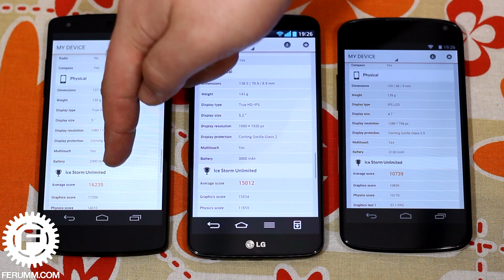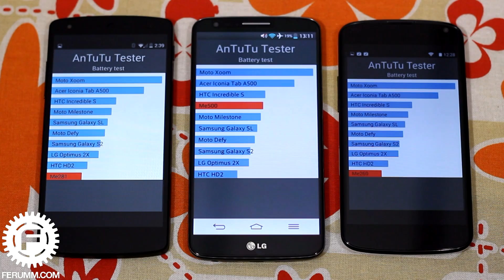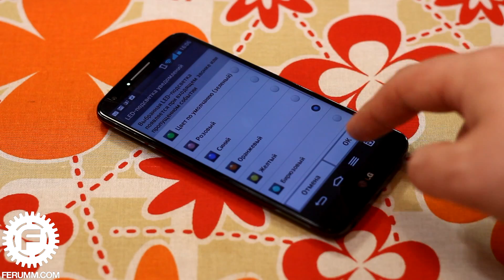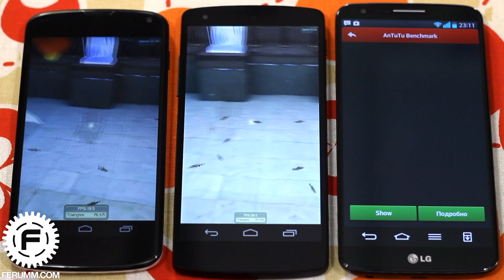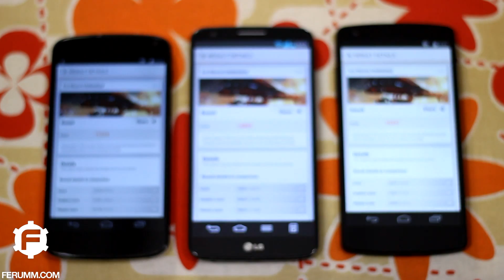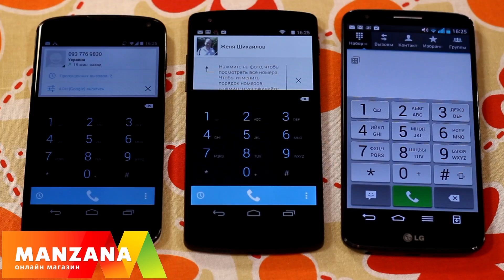Nexus 5 vs LG G2 vs Nexus 4 подробное сравнение. Все плюсы и минусы от FERUMM.COM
Nexus 5 vs LG G2 vs Nexus 4 подробное сравнение

Nexus 5 vs LG G2 vs Nexus 4. Сегодня мы сравним три весьма интересных устройства Nexus 5, LG G2 и Nexus 4.Соревнование обещает быть более чем интересным. Кто оказался интереснее других? Все подробности - в обзоре!

Game Plan - Обзор игр и софта для Android. Наши друзья, соратники и медиаподдержка!